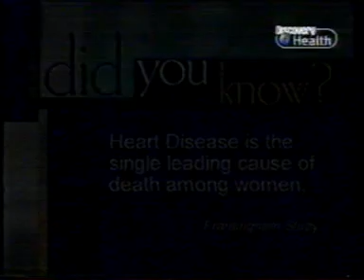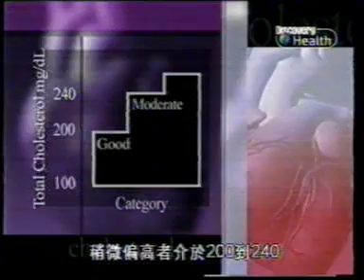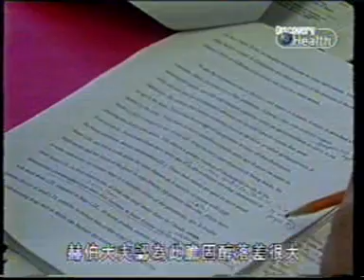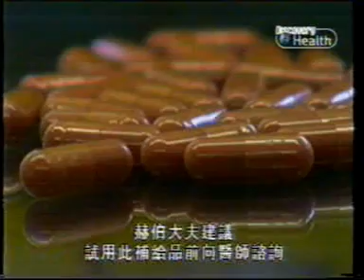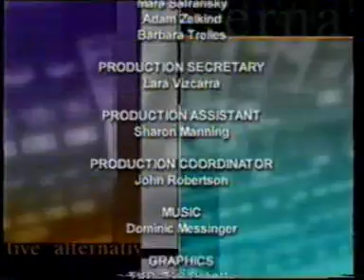Red Yeast Rice - Hypocol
Discovery Health on Red Yeast Rice for Cholesterol Management